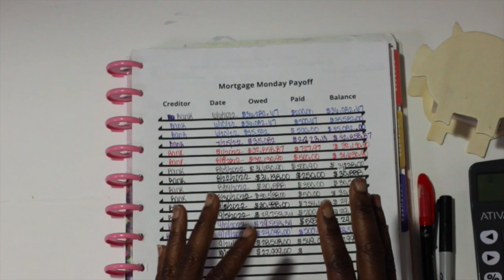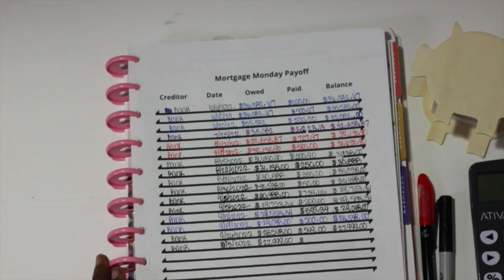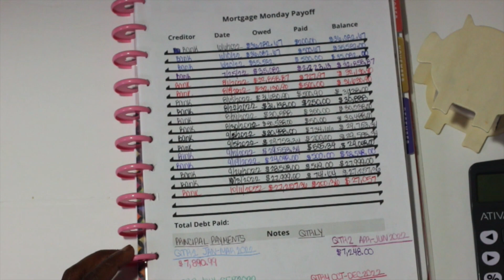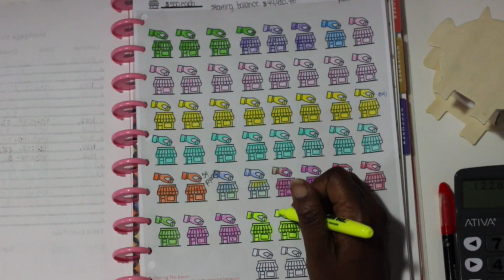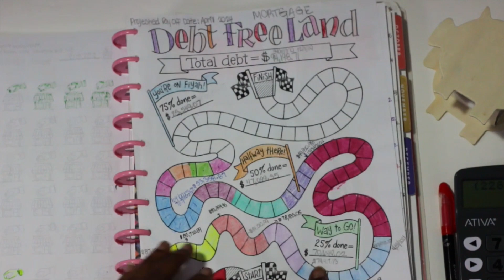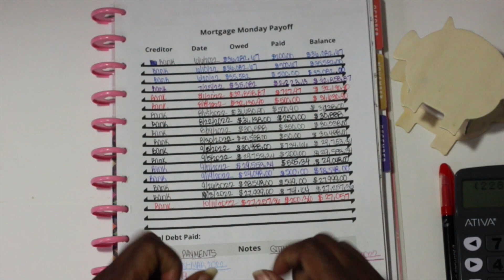How I'm Paying Off My Debt!| Early Mortgage Payoff| October 2022 Mortgage Update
Etsy Shop
(Budget Printable's)

M1 Finance-$10 for signing up(deposit $100 and M1 will give you $10 and I will get $10).
Win Win for us both!

5 Miles App-Here is 1,000 Coins for you. Redeem Amazon Gift Card now.

0:00 About
0:18 Intro
0:25 Welcome
1:11 Mortgage Principal Payments
5:40 Outro